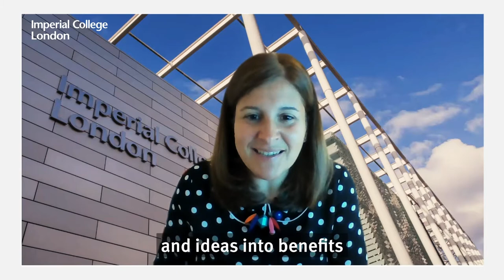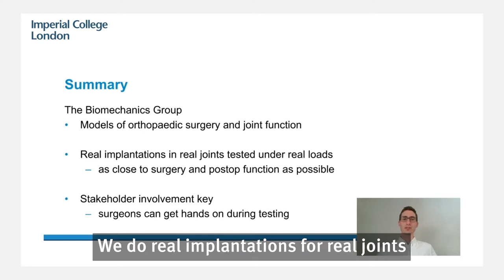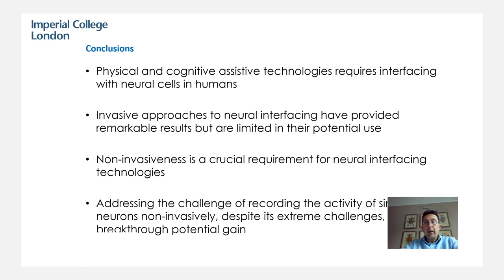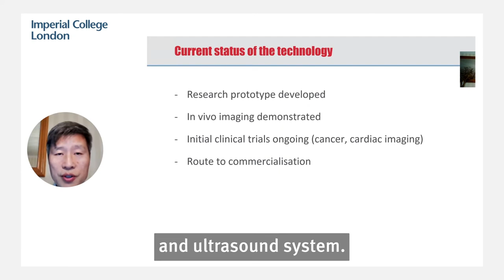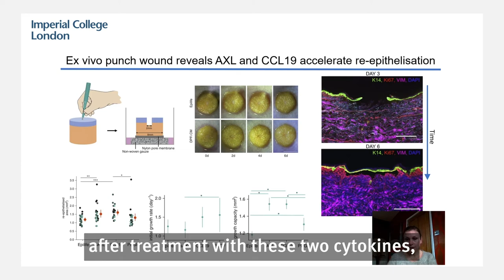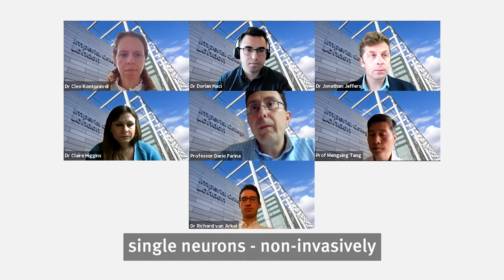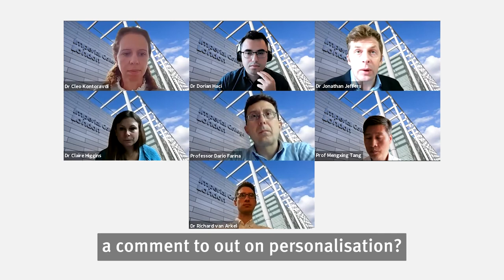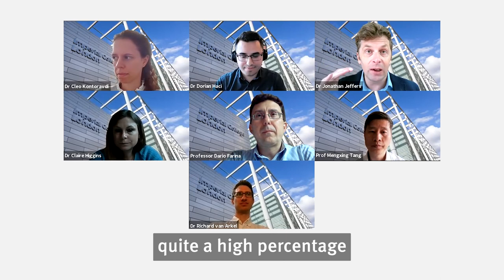Imperial.Tech.Pitch: Affordable technologies for an ageing society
Hear from Imperial College London's world-leading researchers and inventors from the Faculty of Engineering about their solutions and technical insights into ways that healthcare companies, governments and medtech organisations can deploy new methods and technologies to improve outcomes for older people in the future.

With the UK in particular soon to see 25% fewer people of working age for every pensioner, ensuring that our healthcare solutions are affordable for this ageing society is crucial.

This event showcases research and technology ranging from biomechanics, cancer and vascular imaging to wireless neural transmitters, wound healing and personalised medicine.

The event is chaired by Imperial's Dr Jonathan Jeffers, and was co-produced by Imperial's Industry Partnerships and Commercialisation team for the Faculty of Engineering, with Imperial Business Partners.